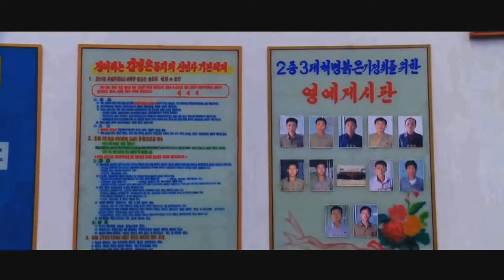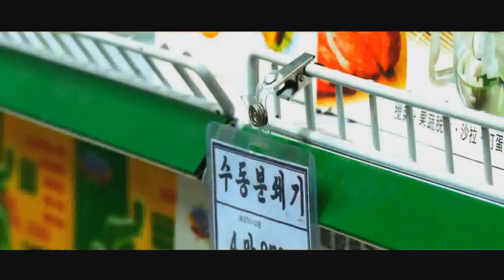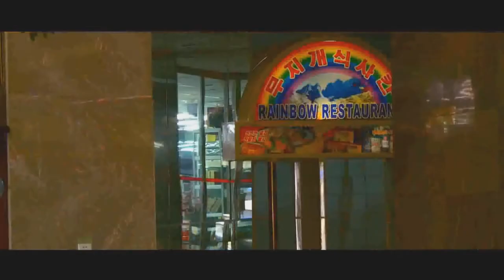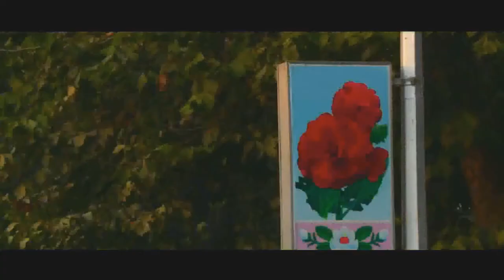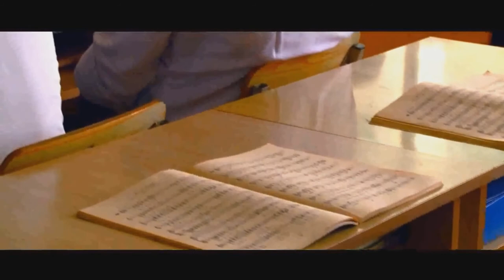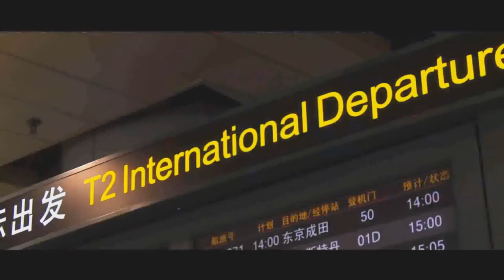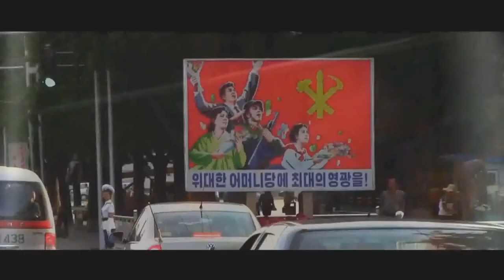Inside North Korean Regime Documentary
Inside North Korea
Life of the People and Lifestyle being inside this Country